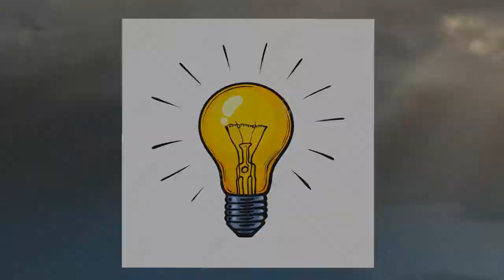DIY | How To Make A DIY Flower Pot From Milk Bottle | Beer Bottle Craft | Life Hacks With Ryan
Hello Fellows Today We Will See How To Reuse Your Glass Bottles Perfectly.